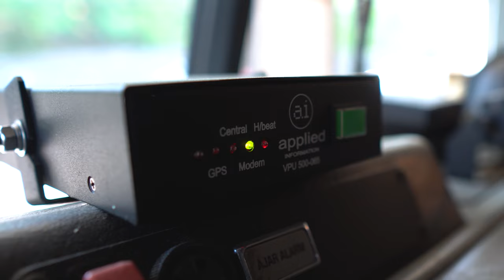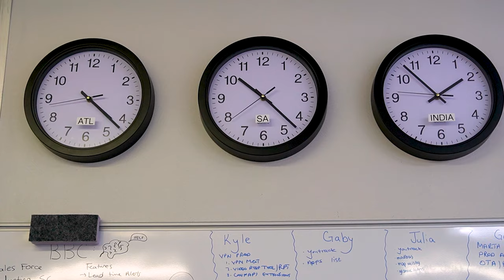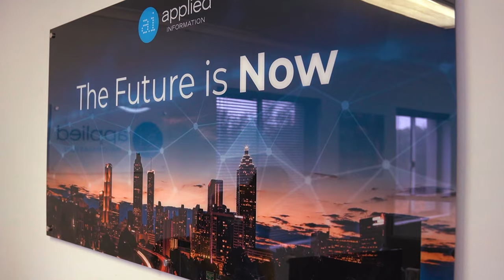Life in Cape Town, South Africa - Working at Applied Information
Check out what it's like working at the Applied Information office in beautiful Cape Town, South Africa.  See how the team works together to develop cutting edge traffic control technologies while keeping a positive, family-like atmosphere.

Find out more information about Applied Information at appinfoinc.com

Syncid:
MB01RTNYEPCQLDR